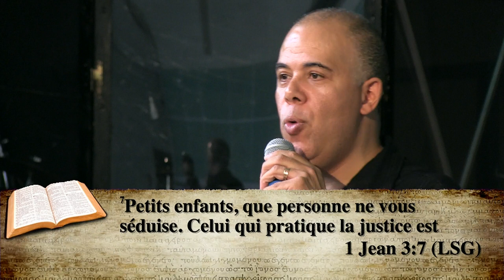Comment être un témoin efficace - Partie 2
Prédication du 27/07/2014 par le pasteur Jean-Pierre Placide